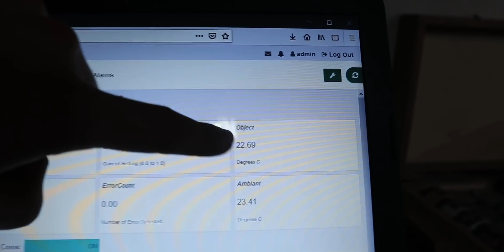This is How We Made LED Resin Bar Tops with BlackForest Co.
LaunchPad Heritage Pointe officially opened on June 30th, 2022. To make this building even more unique, we worked with  @BlackForestWoodCo   to make two incredible bar tops made out of buckeye burls and resin. This was such an exciting process and we love the way that they look.

If you want to learn more and see the in-depth process watch this video -

Barry Ehlert is a serial entrepreneur. His first venture of shovelling snow was done for tips. As a business graduate of Brigham Young University, Barry wrote an award winning business plan while attending his last year of university. He was named one of Forbes Magazine’s “Future Capitalists.” He grew a start-up in Dallas, TX to 8 retail locations, and over 100 wholesale accounts before selling the business, and returning home where he grew up in Calgary, AB. Barry followed his grandfather, and father’s footsteps with his passion for golf and business. He has grown Windmill Golf at one point to over 10 golf courses through building new, acquiring, and management of golf courses. He has since redeveloped some courses, and has been focused on some of his new acquisitions while preparing to open Mickelson National in 2020. Barry recently decided to start a Vlog to provide insight into his life plus passion he shares for his family and business.